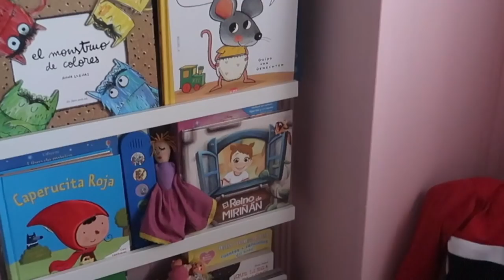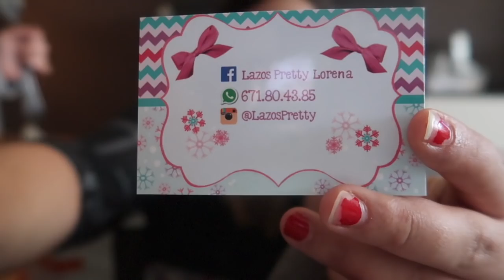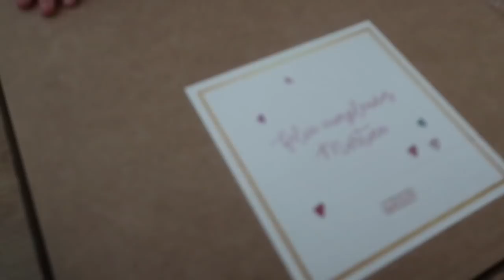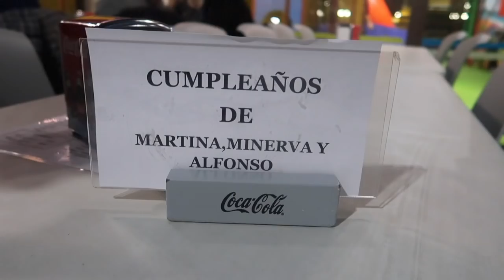CELEBRAMOS EL CUMPLE DE MARTINA + estoy muy ILUSIONADA + VE FANTASMAS | Vlogs diarios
INSTAGRAM DE CONJUNTO CUMPLEAÑOS: @LAZOSPRETTY